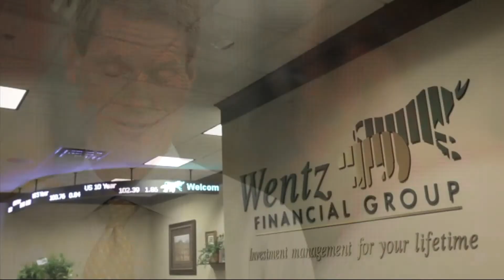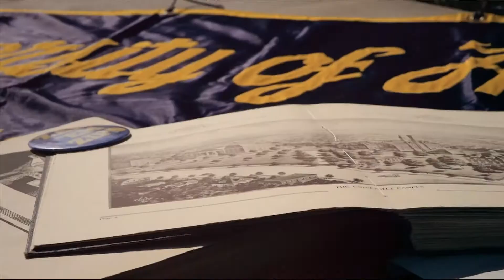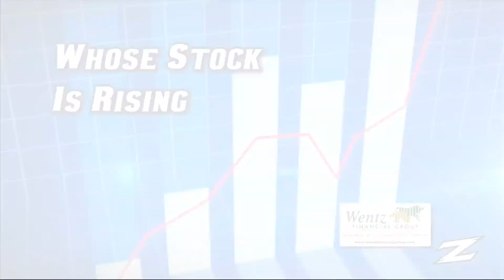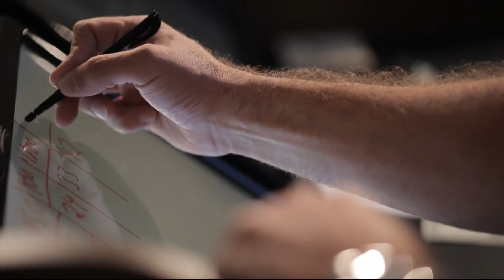2017-18 Akron Men's Basketball TV Show with John Groce (Show 11)